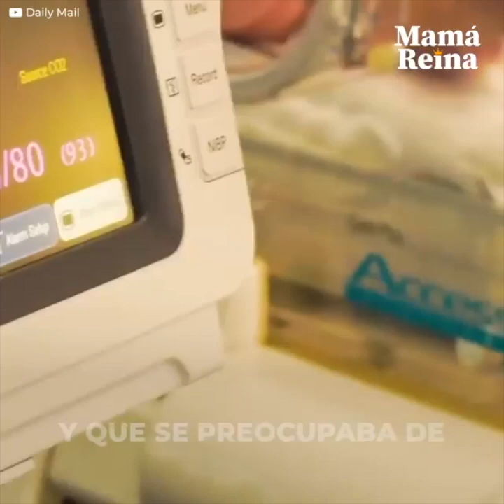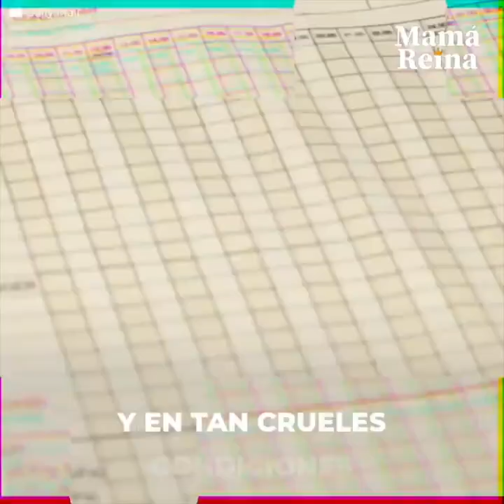Siete madres perdieron a sus bebés por la maldad de esta enfermera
Se veía como una buena y dulce enfermera dispuesta a cuidar a recién nacidos. Sin embargo, las madres de 7 bebés jamás se imaginaron que detrás de esa angelical sonrisa se escondía el peor de los demonios.